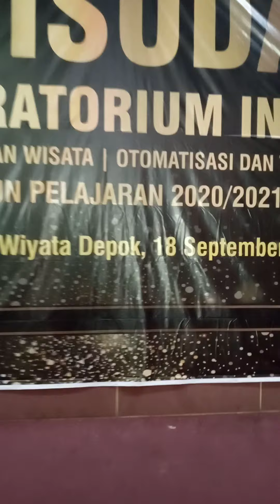Gladi resik, wisuda SMK Laboratorium Indonesia Bogor